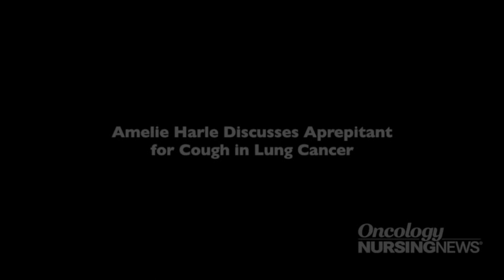Amelie Harle Discusses Aprepitant for Cough in Lung Cancer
Amelie Harle, MD, PhD, oncologist at the Christie Hospital in Manchester, United Kingdom, discusses aprepitant (Emend) to reduce cough in patients with lung cancer.